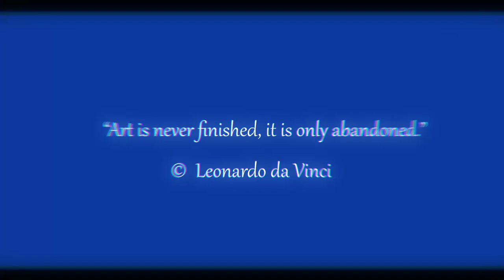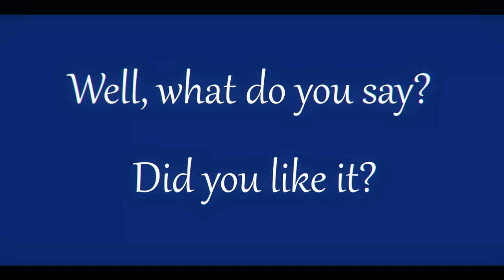Sapphire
Sapphire color is associated with heavenly purity, harmony, tranquility and wisdom. It symbolizes loyalty, sincerity and devotion, which is why sapphire is a popular choice for engagement rings. Additionally, it is associated with wealth, luxury and nobility, making it attractive for use in jewelry. Maybe sapphire is a simpler color for you?